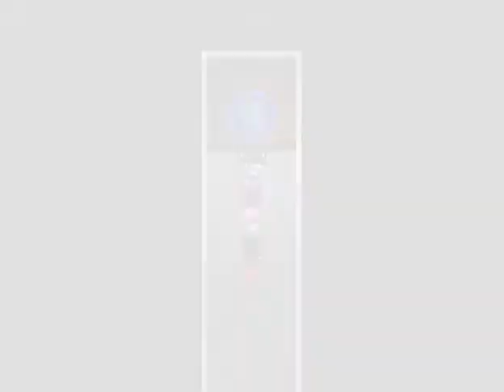Hearts and Heroes Pt.6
Today we finish rescuing Darwin, and start a new adventure!